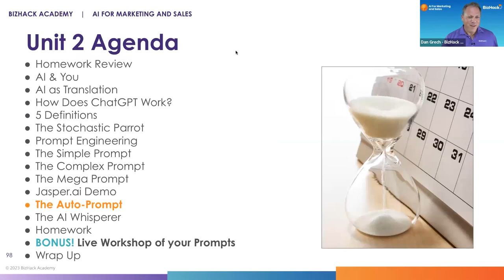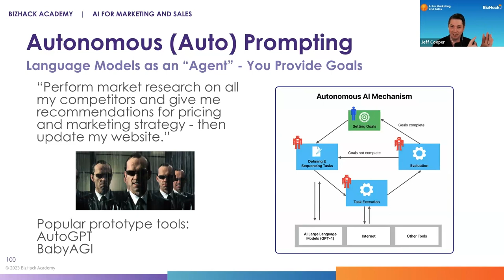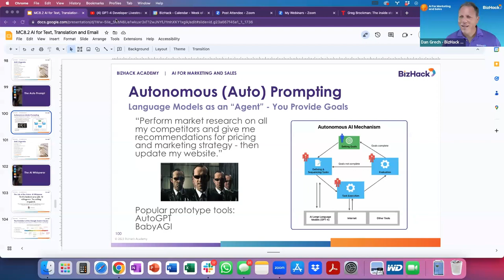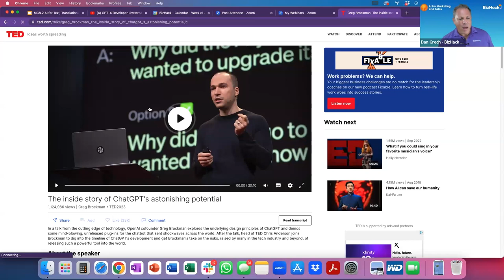Unit 2 Lesson 12 - The Auto-Prompt_AI for Text Translation and Email